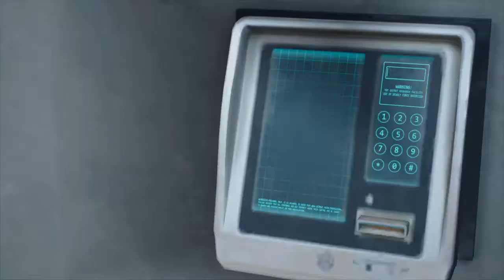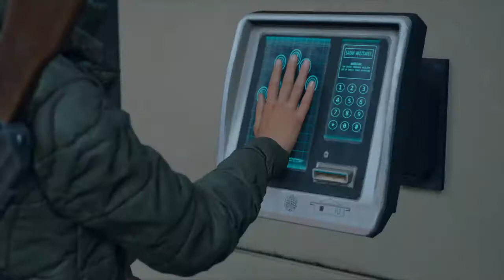Days Gone Survival Mode Gameplay Walkthrough Episode 27 PS4 HD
Playlist Link: shorturl.at/dyDY4